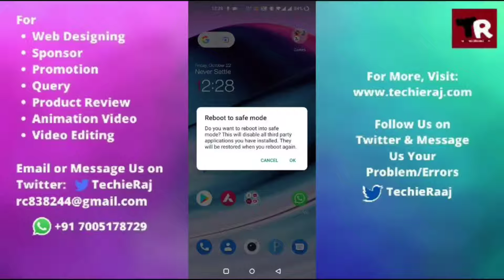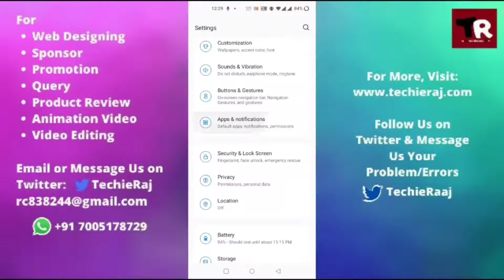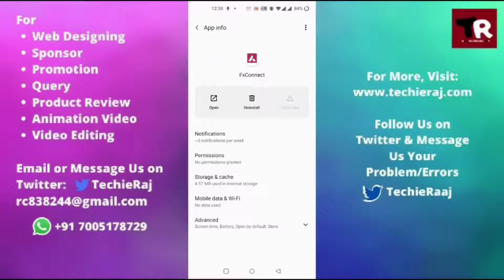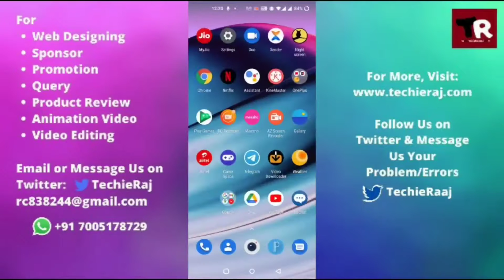Fix Axis FxConnect App Not Responding and Black Screen Problem Solved